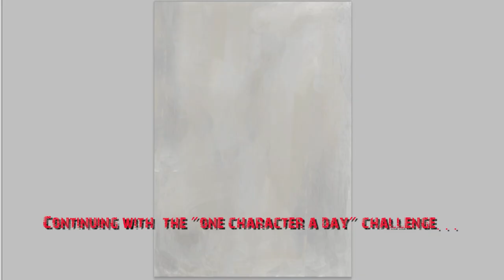Digital Art Painting [Time Lapse]-Character Concept Art Design-6-TecnoBarbarian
Continuing with the series of Character Design Challenge called "Character a day", where I have to do a character from zero and with out any previous preparation in one day only.
The aim of this challenge is to train my mental and creative agility and my hand by creating this character under these limitations and finishing them to a certain level of polish.

Cheers!